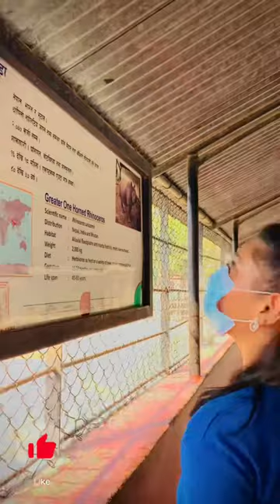Terrifying animals at Kathmandu Zoo!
central zooo of kathmandu
Real tiger